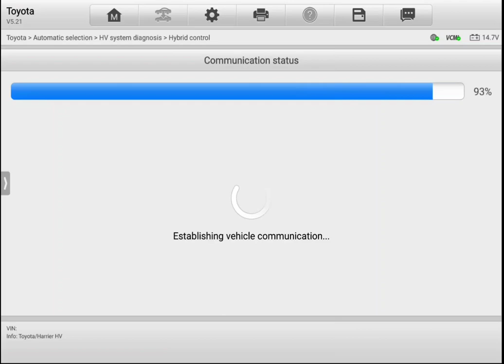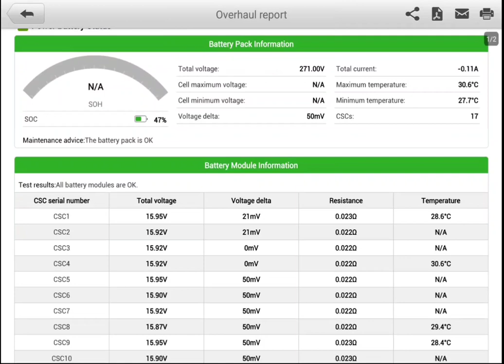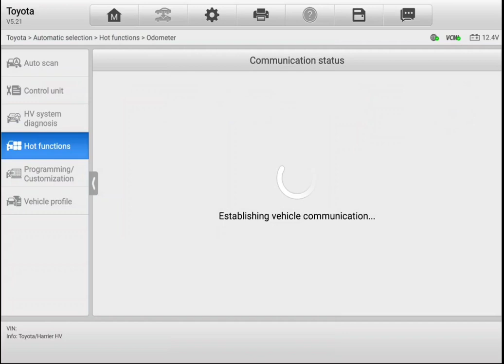Hybrid pre purchase inspection Toyota Harrier battery🔋check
Attention Janak

Hybrid car inspection Auckland